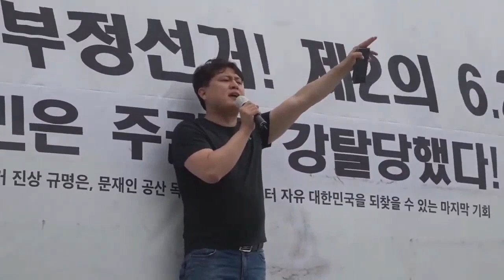박주현 변호사, 20200808국민저항권 발동시점이 도래하다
[박주현 변호사] 박주현 변호사,  20200808 국민저항권 발동시점이 도래하다
[후원계좌] 우리은행 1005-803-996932 (자유와진실)